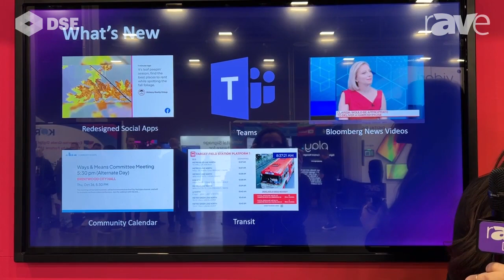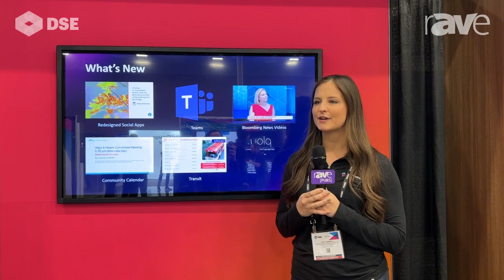DSE 2023: Screenfeed Talks About Its Digital Signage Content Options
Check out the latest from @dseshow 2023, a show that explores every aspect of digital and interactive display technology, from concept and design to content and analytics. rAVe [PUBS] covers the entire show, recording product videos for all the analytics, automation, content, display, video, control and digital signage exhibitors.

Learn more and see all of our DSE 2023 trade show coverage at our dedicated DSE microsite